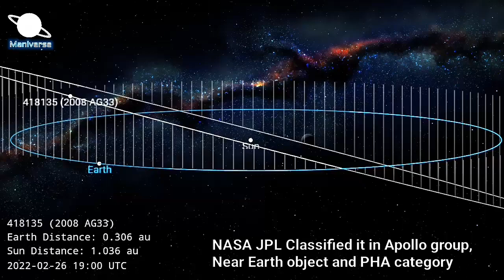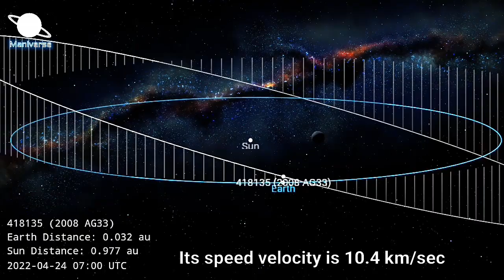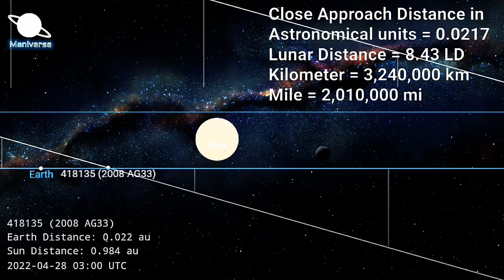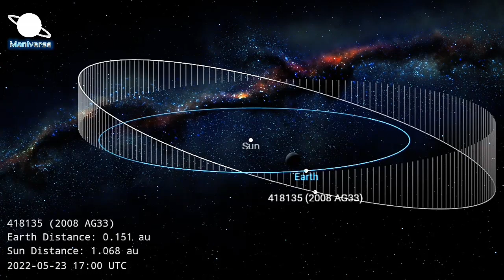2008 AG33 Asteroid | Will Asteroid 2008 AG33 Hit Earth on 28 April 2022 ? NASA Warning | Maniverse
Outer Space is an amalgamation of mysterious rocks. Some of these are potentially hazardous objects, others are not so dangerous.
However, NASA also keeps us up to date about what is happening around our planet. The space agency has raised a warning about another giant asteroid  approaching Earth at the end of this April month.The gigantic space rock, dubbed 2008 AG33, is the largest known asteroid scheduled to make a close approach to our planet this month.
According to data from CNEOS, the Asteroid 2008 AG33 will be making its closest approach with Earth on April 28 at , where it will come within 2 million miles of Earth. According to NASA's Center for Near-Earth Studies, 2008 AG33 is estimated to anywhere between 1,083 feet and 2,428 feet in diameter based on its observable magnitude.If the upper estimate is true, the asteroid would be almost as wide as two Empire State Buildings stacked on top of each other or nearly the same size as the the world's tallest building—the Burj Khalifa in Dubai. Besides its huge size, Asteroid 2008 AG33 is also traveling at staggering speed. CNEOS figures indicates that at the time of its close approach, 2008AG33 will be moving at roughly 23,200 miles per hour. This is around twelve times faster than a rifle bullet.This massive asteroid is unlikely to hit Earth, however, as per NASA calculations it will pass safely. NASA's database indicates that there is an even huge space rock to make a close approach to Earth this year, with its diameter estimated to be 1.1 miles across